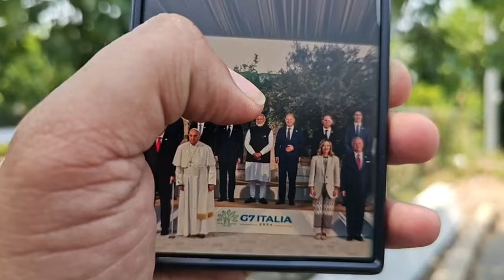PM Narendra Modi ka MasterStroke#G7Summit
PM Narendra Modi ka MasterStroke